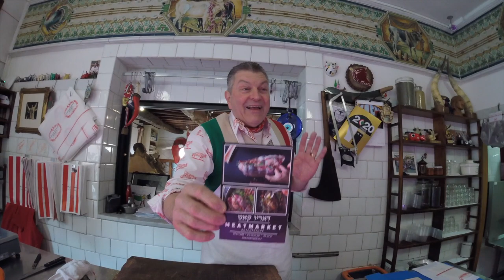Dario Cecchini e a tradição do Dry Aged - Parte 2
Encontro com Dario Cecchini. O Dry Aged nasceu na Toscana? A Bisteca a Fiorentina existe há muito tempo, e com ela a forma de deixar a carne descansar de 20 a 30 dias. O Dario Cecchini é o mestre da carne e pode falar melhor sobre esse assunto.